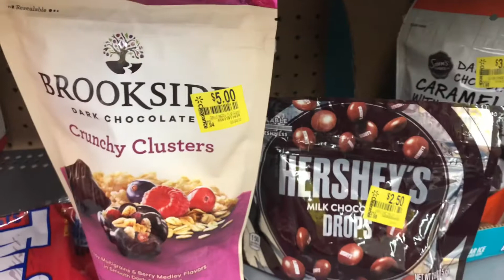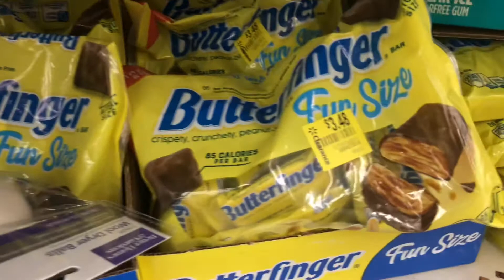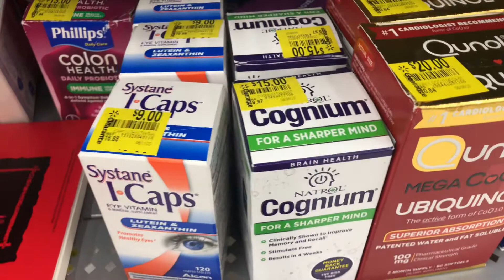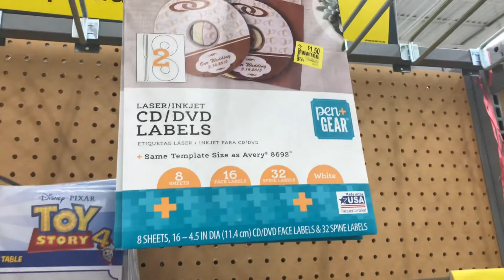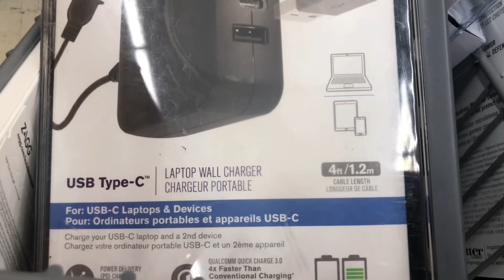CLEARANCE SECTION IN WALMART